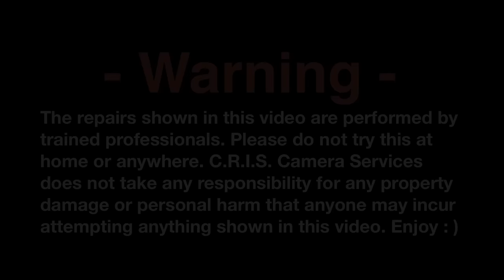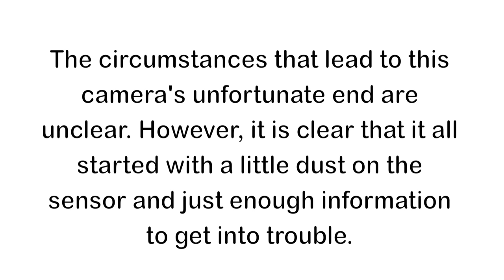Canon Rebel XT Repair: A Cautionary Account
This is an account of what can result from performing a sensor cleaning incorrectly.

If you are having a problem with your camera equipment, please to get a quote instantly.